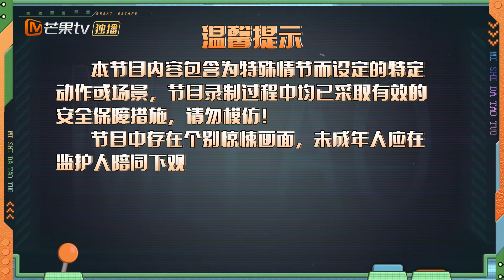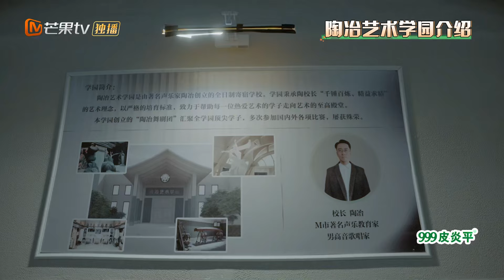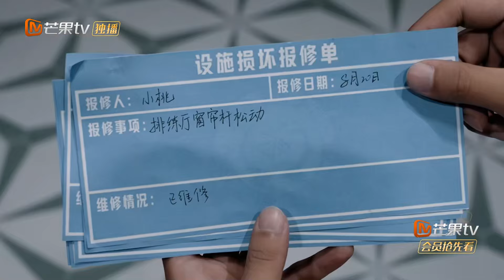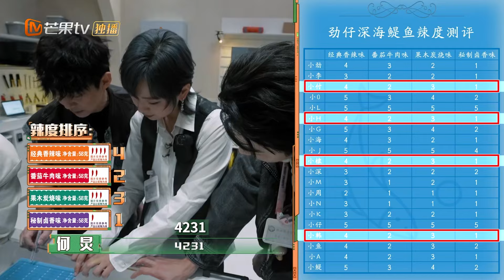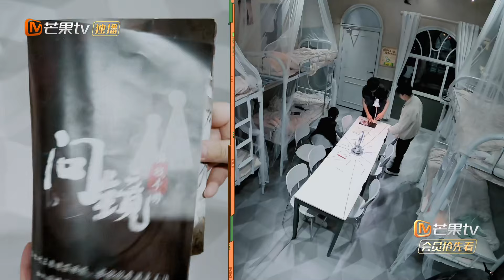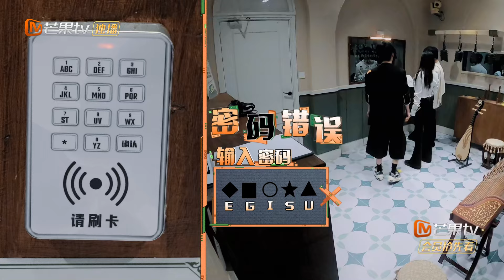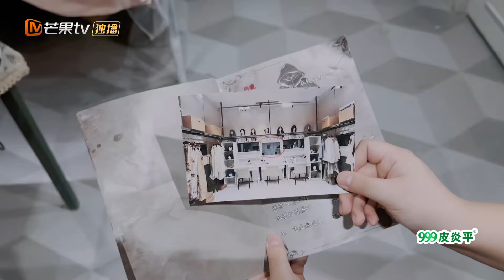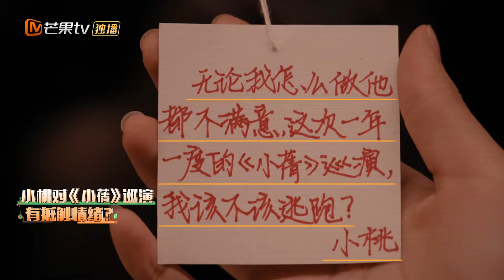[FULL(ENG.Ver)]EP11: The Phantom of the Opera Ⅰ | 密室大逃脱6 Great Escape S6 | MangoTV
[Team Members] Da Zhangwei/Xu Kai/Zhou Bichang/He Jiong/Yang Mi/Huang Minghao/Zhang Boheng
😶‍🌫️All members assemble and set off at dawn!

🔑This season, the "Great Escape Team" will set up a "Special Event Investigation Team" and recruit 6 "superpowered" members to incarnate different story characters, exploring the 6 fantasy legends of the Escape Planet, and uncovering the bizarre truth hidden in the fog. This season will root the theme in reality and deeply explore urban legends and supernatural mysteries. Players will enter the life-like maze of fear, going deeper and deeper and fully demonstrating the wisdom and courage of the group. The newly upgraded open gameplay will not only allow players to achieve personal breakthroughs and growth, but will also bring unexpected surprises.